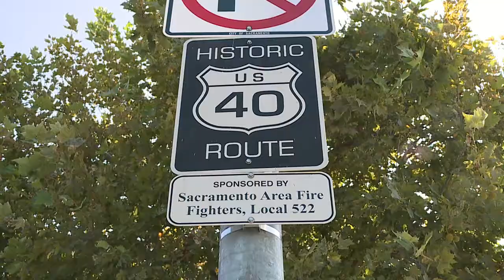WIDE OPEN WALLS ON DEL PASO BLVD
Shamsia Hassani is the first female Muslim street artist and she came to Sacramento from Afghanistan to leave her mark on the Wide Open Walls event.